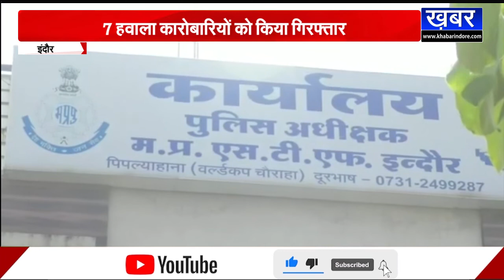INDORE - एसटीएफ ने फ्लैट में मारा छापा, 70 लाख रुपयों के साथ 7 हवाला कारोबारी गिरफ्तार